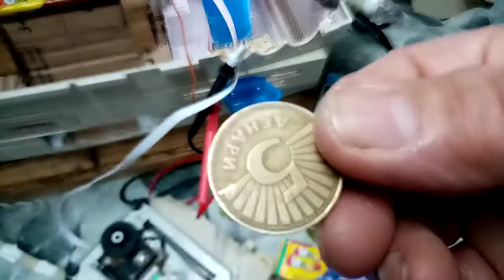Vending machine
no